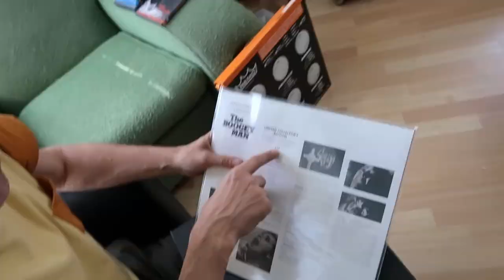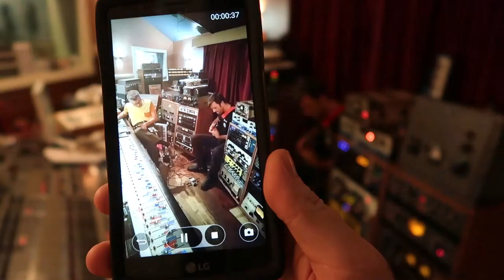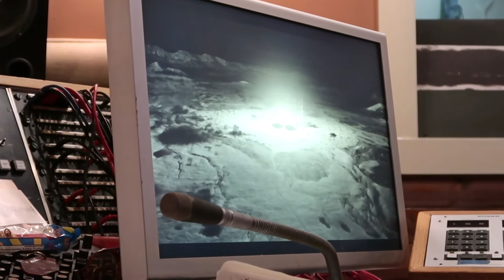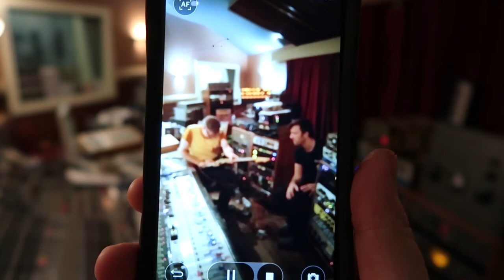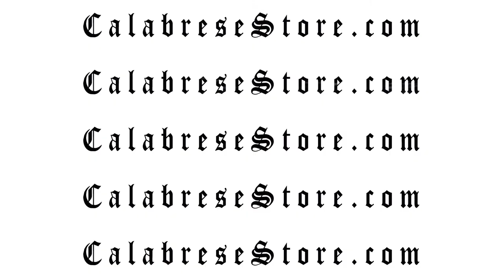Is In-N-Out Better Than Five Guys? | VLOG #028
HARD YES. Also...sweet synths, dirty distortion, fancy feedback, and the pursuit of the perfect album cover.

📬 SEND FAN MAIL TO:
CALABRESE
Phoenix, AZ
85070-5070